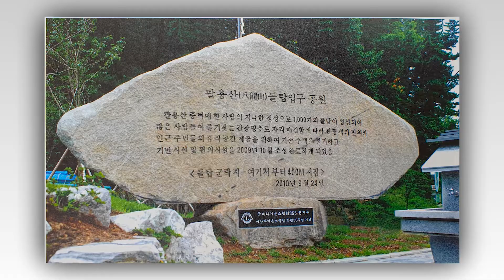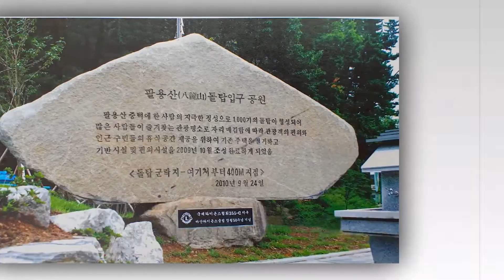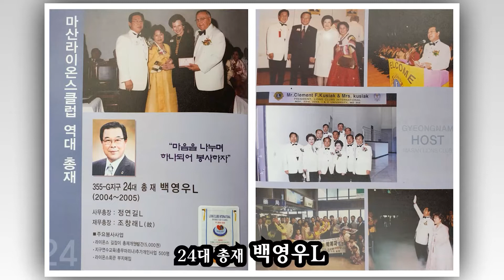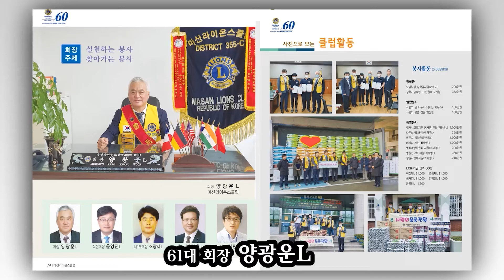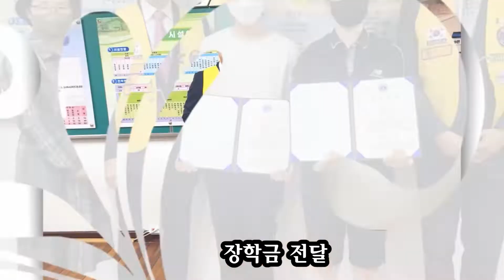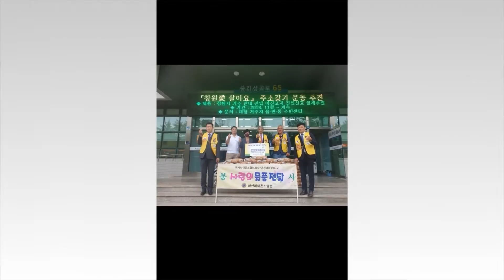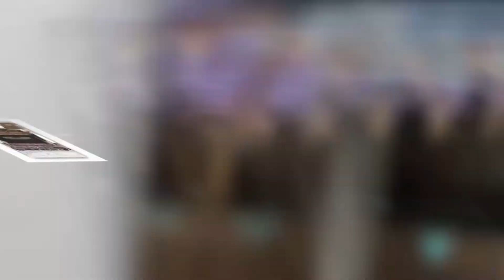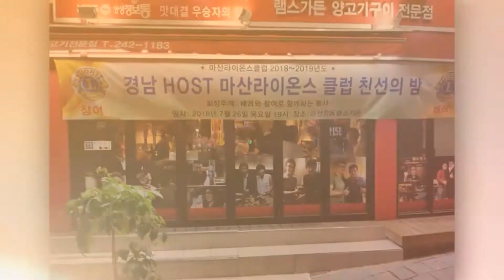경남호스트 마산라이온스클럽 제62주년 기념식(국제라이온스협회355-C)지구